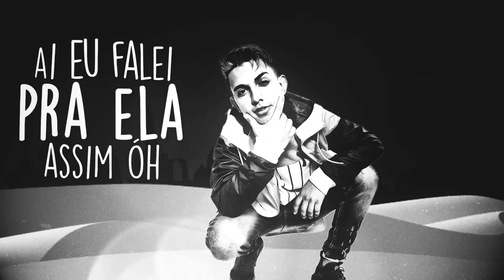MC Fioti - Bum Bum Tam Tam (Lyric Vídeo) (Prod. Fioti NVI)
Artista: MC Fioti
Ano: 2017